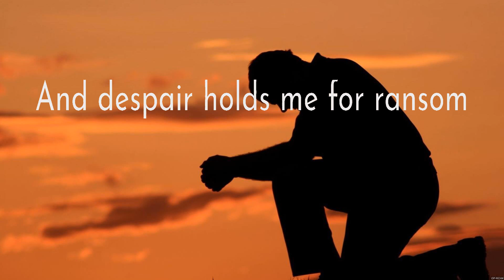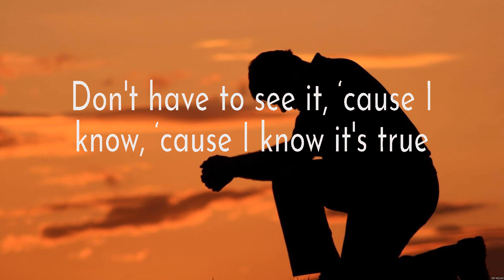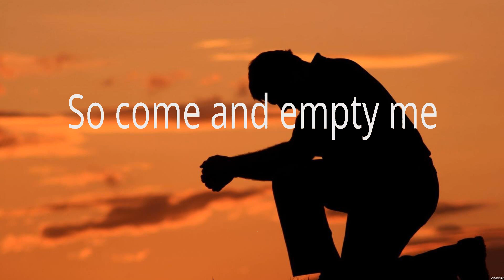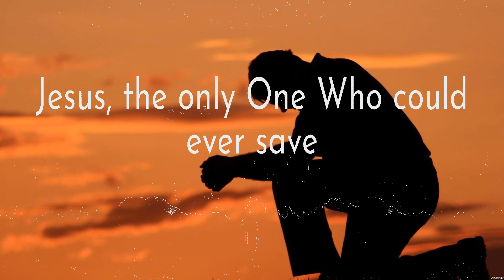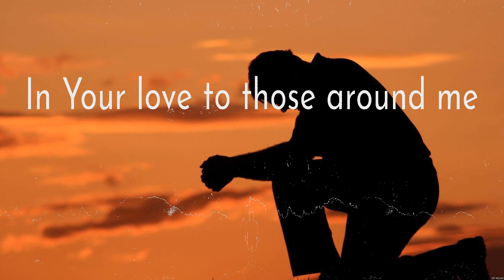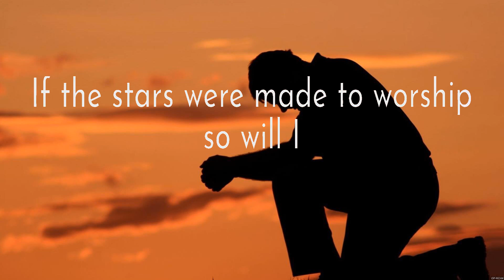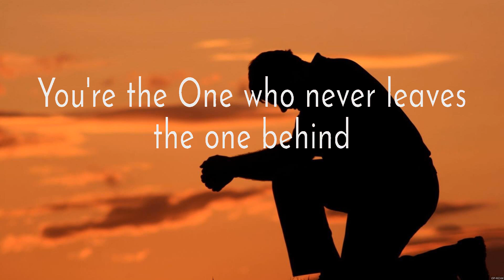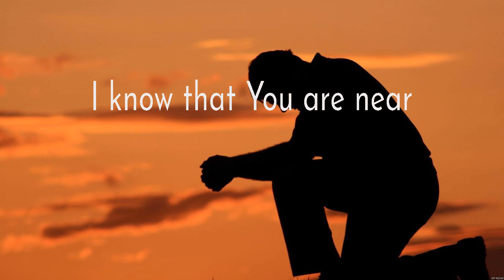for KING & COUNTRY Shoulders Lyrics Jeremy Camp, Bethel Music, Hillsong Worship #6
for KING & COUNTRY - Shoulders (Lyrics) Jeremy Camp, Bethel Music, Hillsong Worship

1. for KING & COUNTRY - Shoulders
2. Jeremy Camp - Christ In Me
3. Bethel Music - Build My Life
4. Hillsong Worship - So Will I